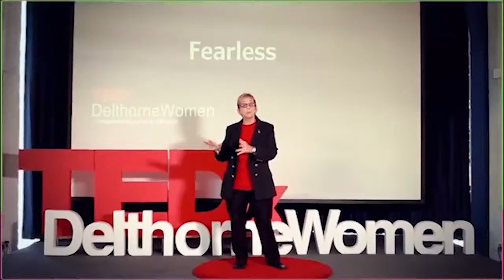Ep.302 Impacting Climate Change w/ Ettitude Co-Founder & President Kat Dey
Invest In Her host Catherine Gray talks with Kat Dey, the Co-Founder & President of ettitude, an award-winning material science company with the mission to dramatically reduce the harmful environmental impact of textiles. With its proprietary technologies, ettitude offers sustainable bedding, bath essentials, apparel and a variety of textiles made with CleanBamboo. The manufacturing process is a clean alternative to the highly polluting cotton and viscose textiles. ettitude is Climate Neutral certified and a B Corp.